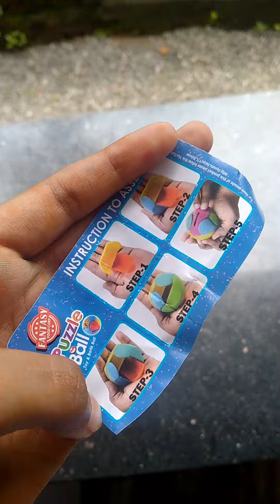ഇവൻ കിടുക്കി പൊളിച്ചു തകർത്തു 🤩🥳